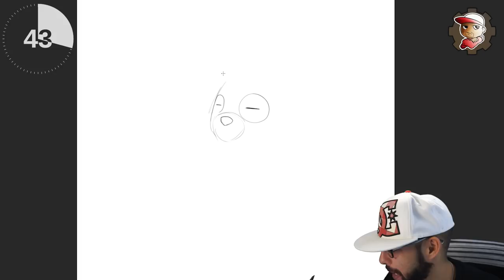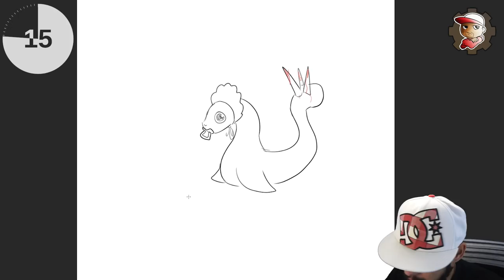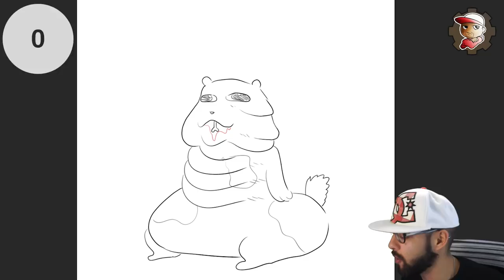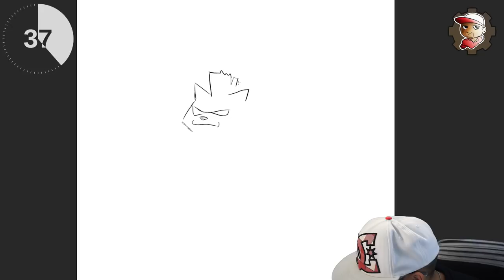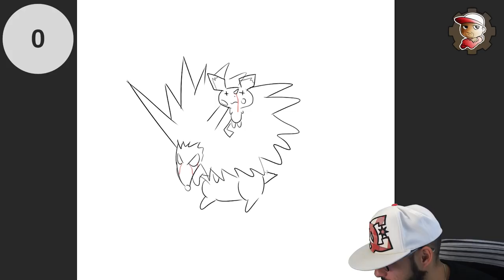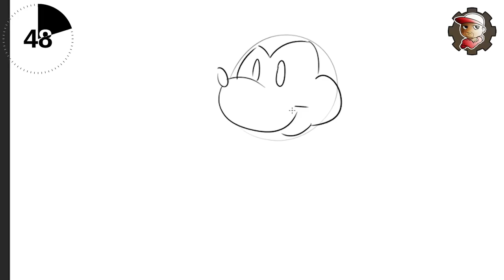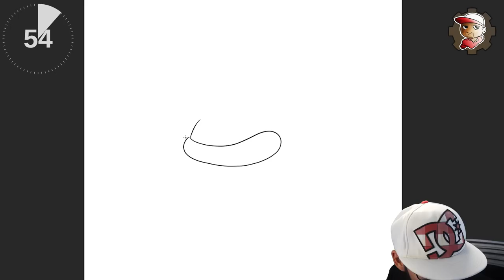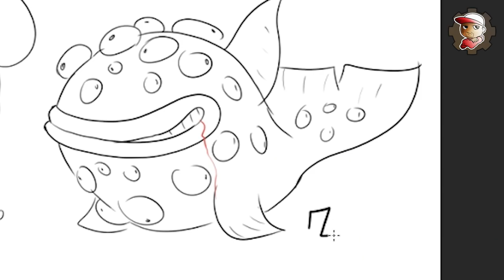1 Disegno 1 Minuto - 06 - Animali PUCCIOSI e TENERI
Come trasformare animali carini in...boh...qualcosa di non carino :)